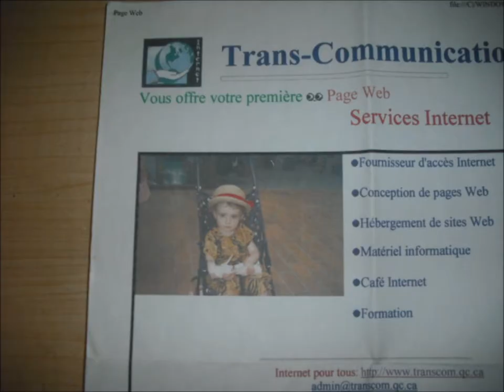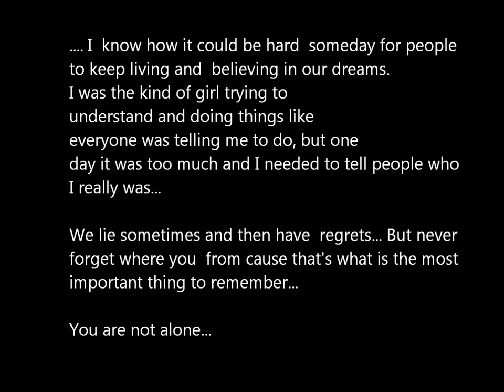Hurt - Johnny Cash version (Cover by Erika Denis)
16 years old